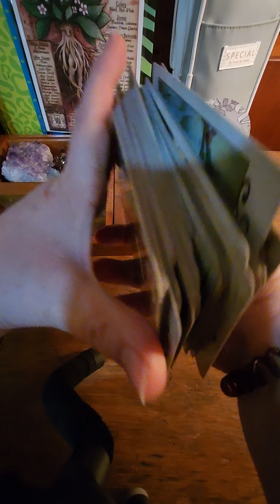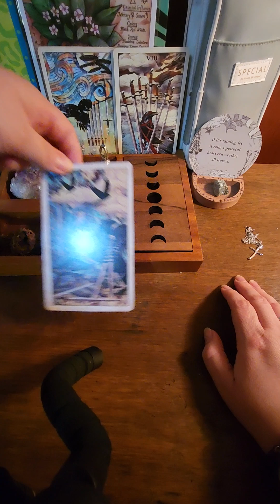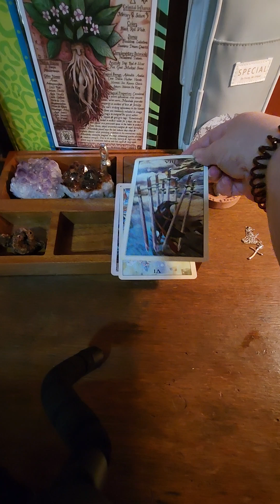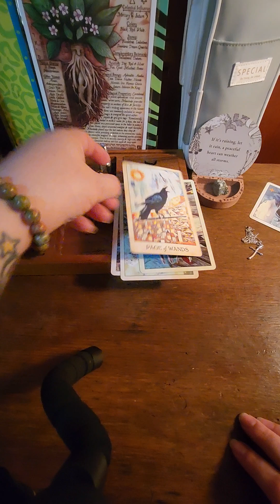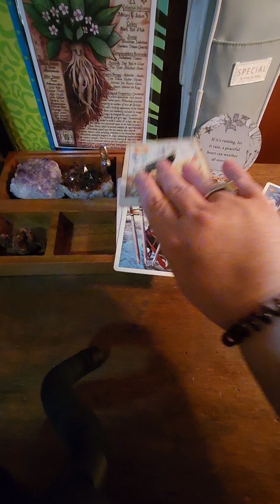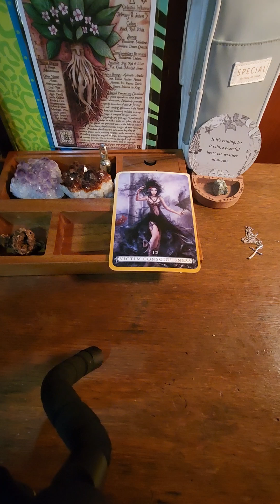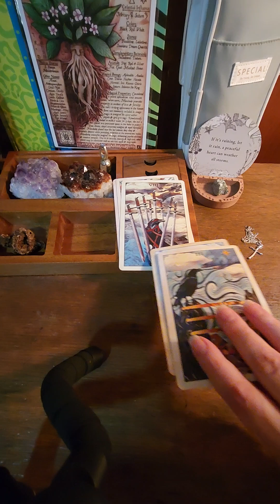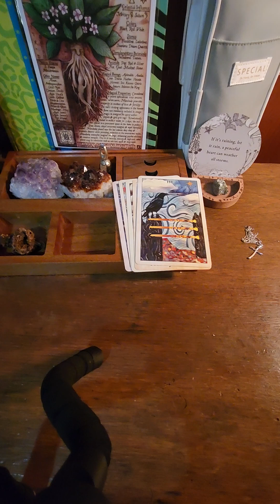General collective December 2024 channeled reading 📚